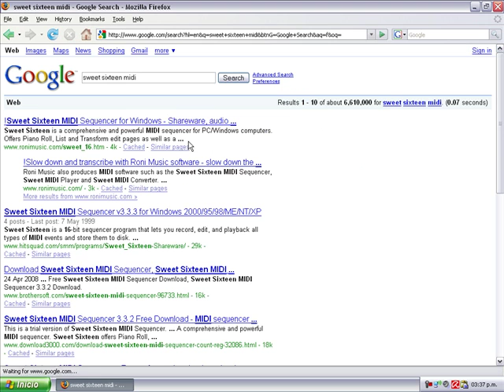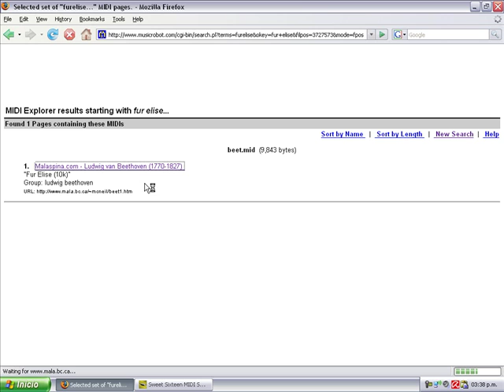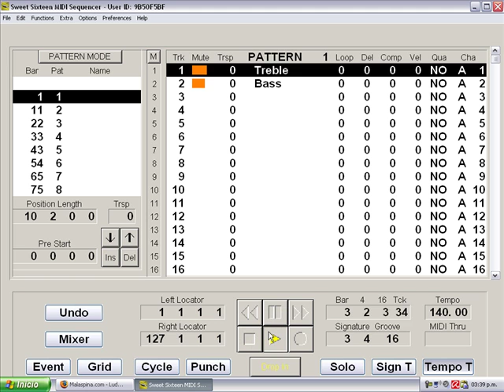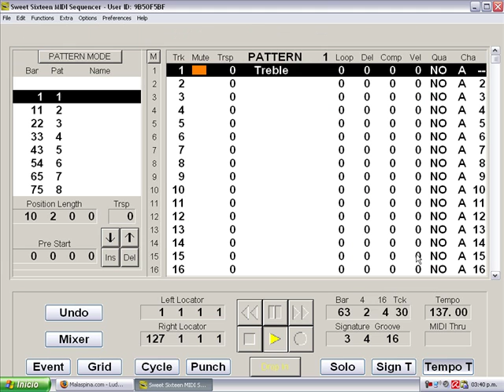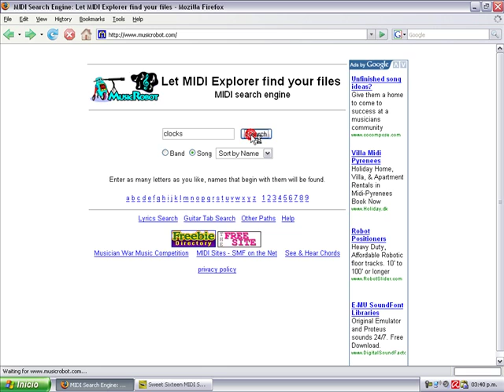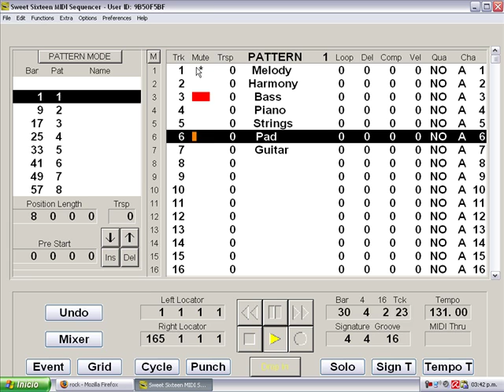Learn to read music for piano without sheet, using MIDI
This video is for those who want to read music and learn songs really accurate (like reading sheet music) but without needing to learn how to read sheet music.

I find a great software that display all the events recorded inside an MIDI sequence through a virtual keyboard. This way you can simply look at the notes in your computer screen and repeat them in your piano.

Each channel can be view it separately or in a single roll.

I learn to play many songs with this program; classical, rock, pop, ballad... You can learn complex songs even if you don't know anything about sheet music.

The best software I find to display the notes is Sweet Sixteen MIDI Sequencer (by Roni Music). Although Synthesia is great too but is more like a game than a tool for musicians. or

vanBasco's Karaoke Player is another software that you may want to try for the same purpose:

You can find Sweet Sixteen MIDI Sequencer for free in trial version so it will be some limitations and it will popup a continuous reminder to buy the product, but it will work just fine. You can also buy it.

Tips for Sweet Sixteen MIDI Sequencer:
- To move the keyboard in the grid hold down the shift key and use the left/right arrow button.
- To auto-load the custom settings save a file with the name "DEFAULT.SNG", this file will be automatically loaded every time the program is booted. This way you can import your favourite settings, e.g. MIDI Click Channel, Input Filter, Disable Transpose etc, automatically into the program. "DEFAULT.SNG" must be in the same directory as Sweet Sixteen.

Tips for Synthesia:
- Use the UP and DOWN arrow keys to change the speed of the song.
- Use LEFT and RIGHT arrow keys to rewind or forward the song.